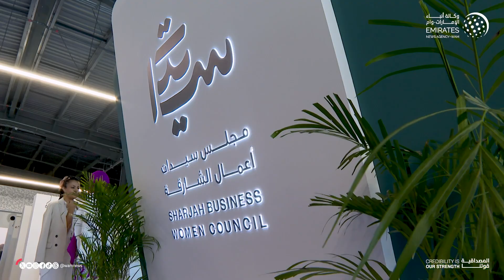"مجلس سيدات أعمال الشارقة" يشارك في "إكسباند نورث ستار 2024"